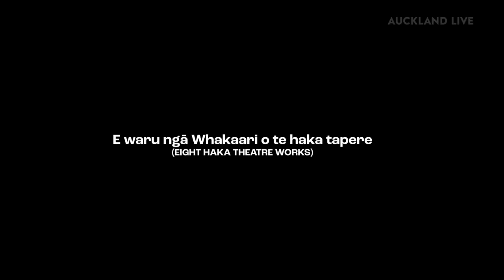Autaia Haka Theatre | 2022 Trailer | Auckland Live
Experience a vibrant night full of powerful haka theatre and captivating performances by talented rangatahi (young poeple) from across Tāmaki Makaurau.

Check out the video for a taste of what's to come, narrated by Kura Te Ua (Artistic Director, Hawaiki TŪ).